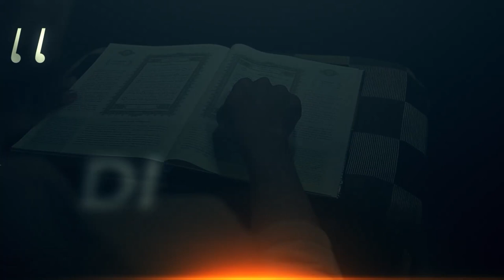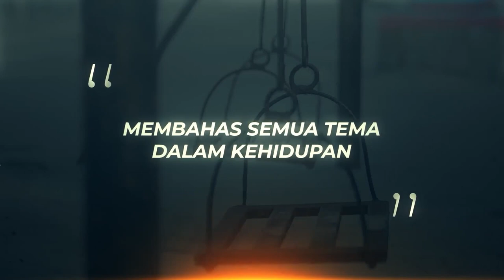Siapa Yang Dihinakan Allah, Maka Tidak Seorangpun Yang Memuliakannya - Ustadz Bahrul Ulum, M.Pd